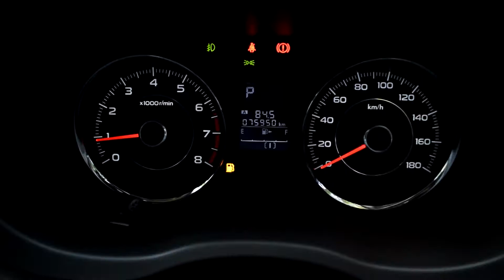2015 Subaru Forester White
Make:  Subaru
Model: Forester
Year: 2015
Color: Pearl White
Transmission: Automatic
Mileage: 75,000KMs
CC: 2000
Fuel: Petrol
Drivetrain: AWD
Country Of Origin: Japan

DESCRIPTION
XT TRIM/LOOK
Leather Interior
Eyesight
Traction control
Cruise control
Automatic seat
Reverse Camera
Day Time Running Lights
Genuine Alloys
Roof Rails
Spoiler